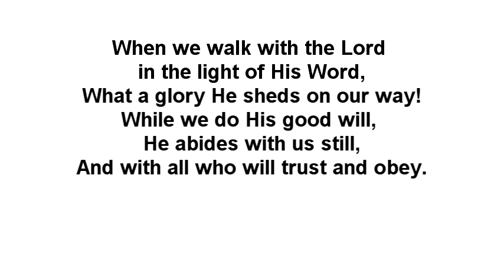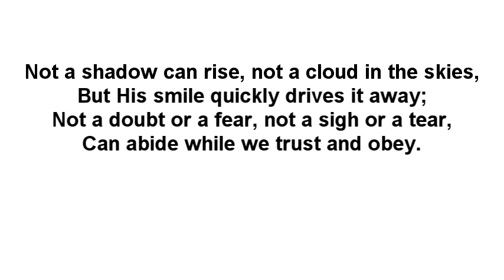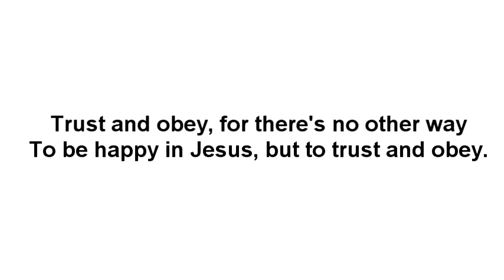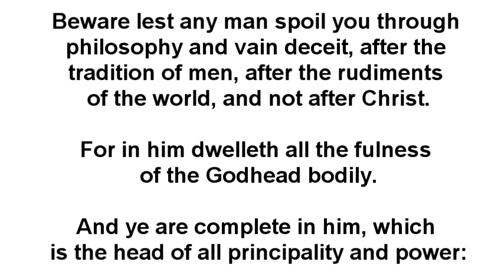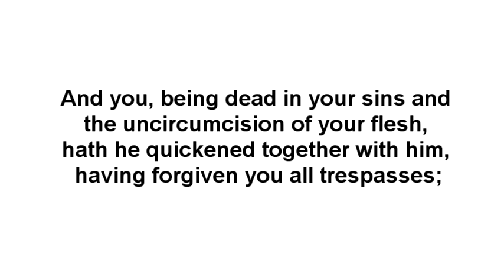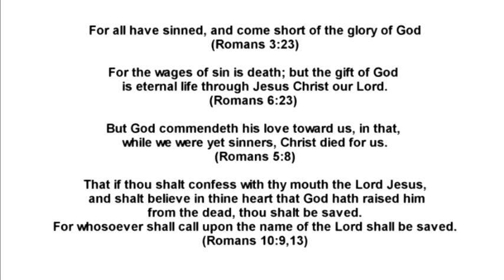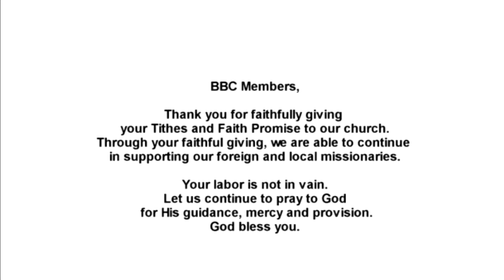Aug 12 2020 Prayer Meeting - Col. 2:6-10